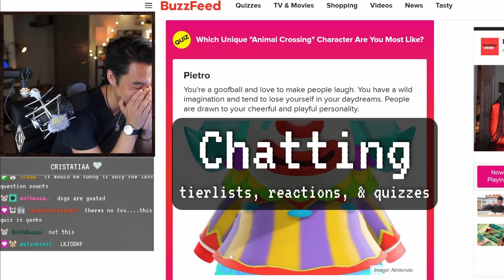DaydreamerDan Channel Trailer